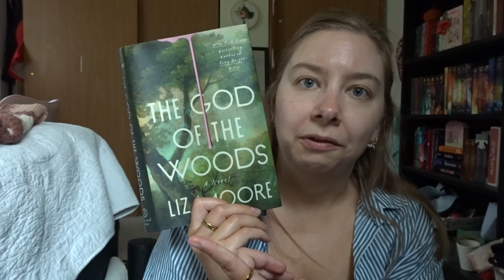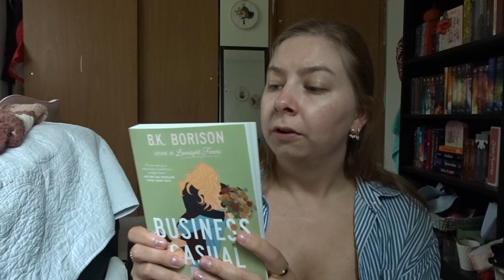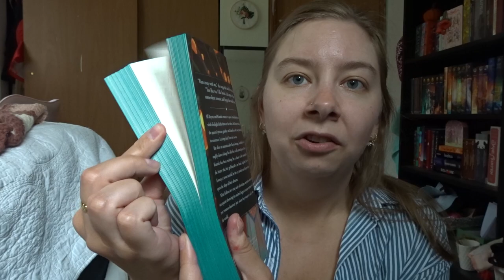FALL TBR 🍂🍁🍃 || everything i hope to read soon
Watch me badly describe  books I want to read this season